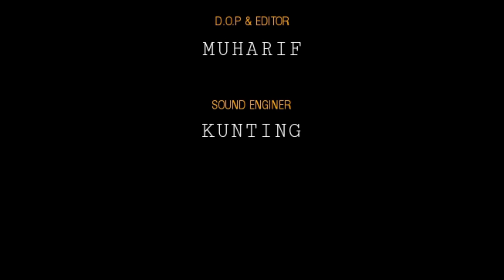SEKAK - FILM PENDEK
Bentuk partisipasi dalam upaya pemerintah untuk meningkatkan kesadaran masyarakat terhadap cukai, dan mengajak untuk menghindari barang ilegal,